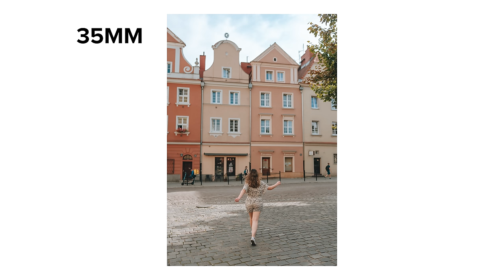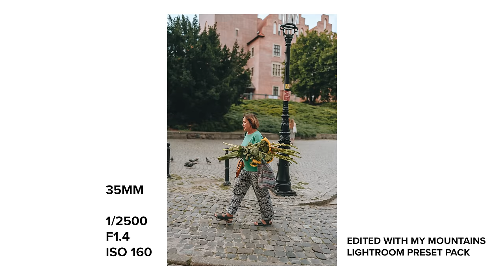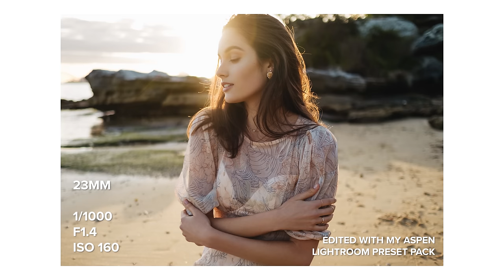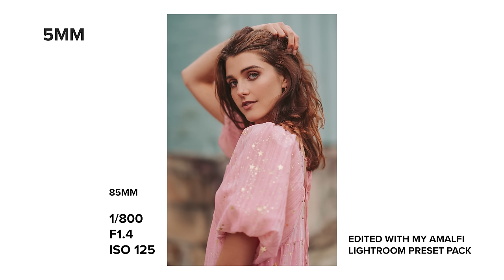My MOST Used Lens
Hey everyone! Today I'm talking all about my favourite focal length: 35mm. I'm going to share with you WHY this is my favourite and most used focal length with lots of photo examples.

💛 Discounts
All my music is from Artlist! and you will receive 2 extra months to your subscription for free
Editing templates from Motion Array to receive a $50 discount with an annual plan

PHOTO + VIDEO SETUP

My photo camera
My fav lens
UV filters
Video camera
Video lens
My ND filter
Small reflector
SD cards
CF express cards
SD card case
My microphone Lighting setup
My tripod
My camera bag